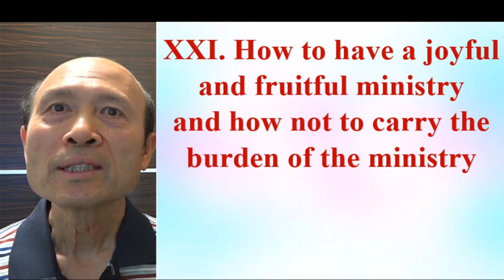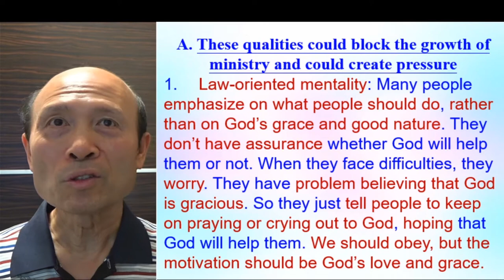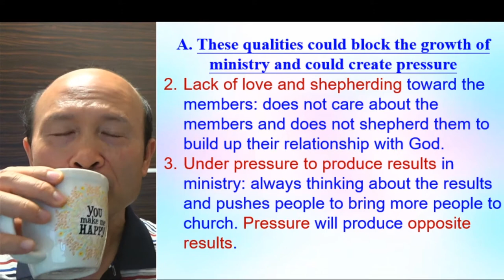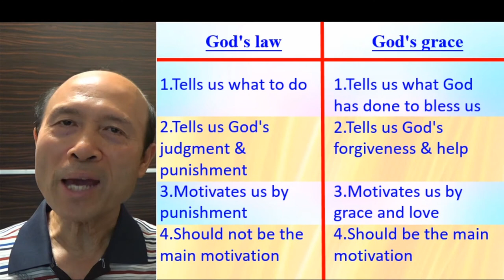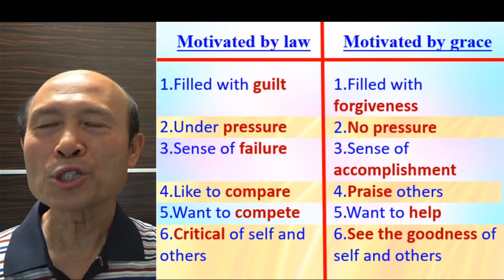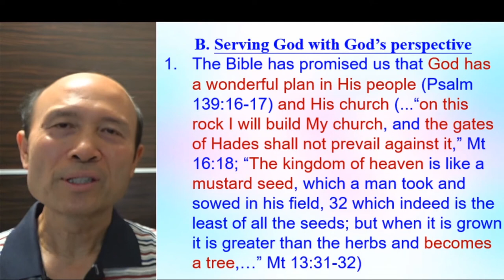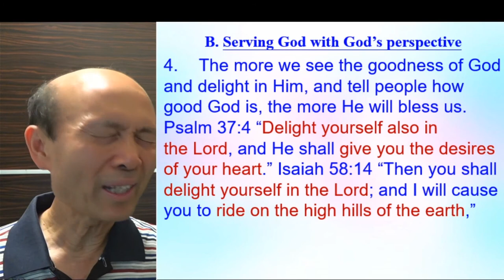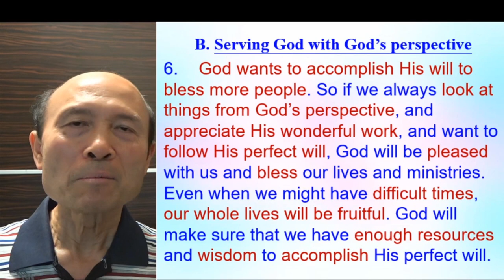How to have a joyful and fruitful ministry and not to carry the burden (Part A) - Pastor Yip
How to have a joyful and fruitful ministry and not to carry the burden of the ministry (Part A) 4.2021 - Pastor Yip

1. 與主的關係：怎樣建立與主相愛的關係，怎樣從主的愛得力，怎樣深信神的供應和計劃。
2. 處理生命：怎樣不被人、罪、負面思想情緒和潛意識、婚姻和生活的問題、和侍奉的問題影響。
3. 進入不同層次的侍奉：侍奉可以由簡單的生活見證，到建立別人的靈命，或進入策略性的侍奉。

《輕鬆得勝》的特色：
1. 一目了然：簡單知道怎樣處理和發揮生命。
2. 有實際可行的方法：我和很多人曾20年實際地應用。
3. 可以輕鬆喜樂地得勝：可以在恩典中輕鬆喜樂地處理任何問題，不需要在壓力下成長。因為耶穌的軛是容易的，而神喜悅我們任何真心的努力。
4. 活出《輕鬆得勝》並不太難：處理和發揮生命並不是遙不可及。